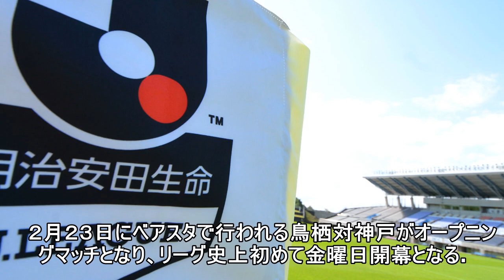2018シーズンホーム開幕カード発表鳥栖 vs 神戸初金曜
2018シーズンホーム開幕カード発表鳥栖 vs 神戸初金曜
Ｊリーグは１２日、２０１８シーズンのホーム開幕カードを発表した。 　２月２３日にベアスタで行われる鳥栖対神戸がオープニングマッチとなり、リーグ史上初めて金曜日開幕となる。 　初昇格の長崎は同２４日に敵地での湘南戦で開幕し、第２節３月３日の鳥栖戦でホーム開幕を迎える。 　発表されたカードは以下の通り。 　▽第１節 　２月２３日 鳥栖－神戸（ベアスタ） 　同２４日 Ｆ東京－浦和（味スタ） 湘南－長崎（